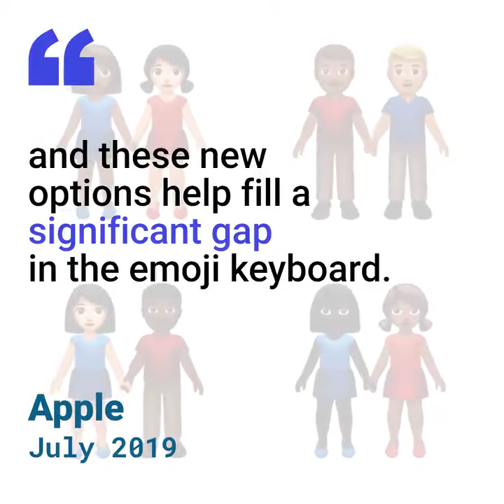Apple Introduces Gender-Neutral, Inclusive Emoji with iOS 13.2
iPhone users now have the option of gender-neutral emojis if you update to the latest iOS. Apple's new selection comes after Android added non-binary emojis in May.

On Monday, Apple released the latest version of its mobile operating system, introducing 398 new emojis including a comprehensive collection of non-binary people icons.

As of yesterday, iPhone users gained access to nearly 400 new emojis when they updated their devices to iOS 13.2. While new animals, foods, items and shapes have been introduced, most notably, the company added a large collection of gender-neutral icons as well as icons representing people with disabilities. The gender-neutral options will also be available for all humanoid emojis like the merperson, fairy and zombie.

All can be viewed on Emojipedia.org, the leading emoji reference site.

he update follows in the footsteps of Google's May emoji launch which brought 53 gender-ambiguous emoji (over 200 if all the skin tones are accounted for) to Pixel users as part of a beta test. The new icons are expected to roll out soon to all Android devices powered by Android Q.

Also being added to the iOS emoji library are people icons sitting in wheelchairs, gesturing in sign language and walking with a cane. Various prosthetic limbs and service dogs are also available in icon form.

Beside these inclusive new emojis, iOS 13.2 also brings users icons like a skunk, a plate of butter, a brown heart and a yawning face. All are available for iPhone users with the free software update, iOS 13.2.